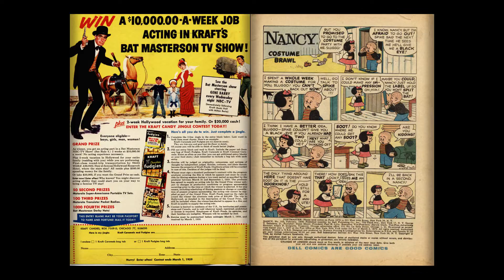Nancy 0163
Readable Video

Read
Read
Repeat